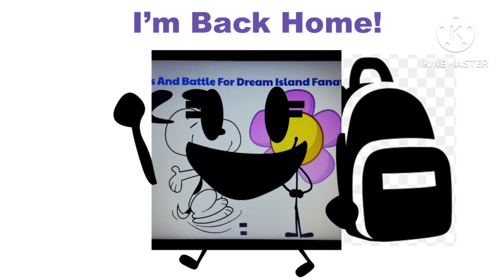I'm Back From My Half Day At School!